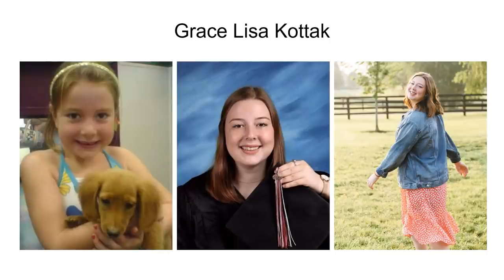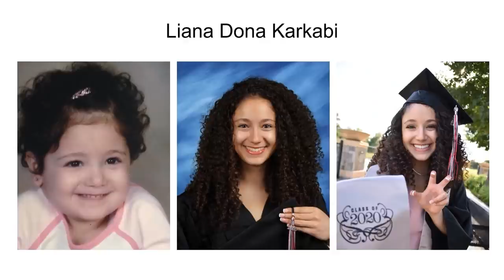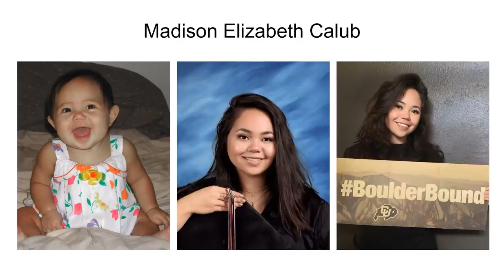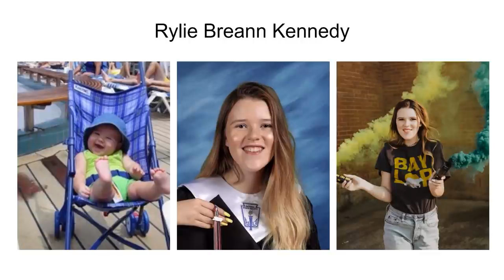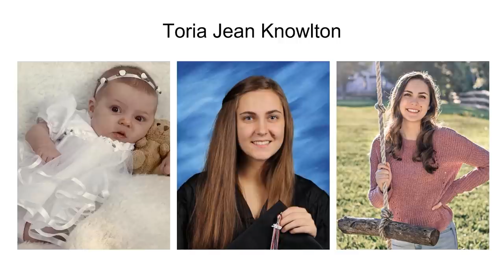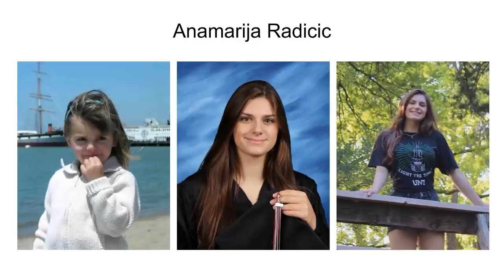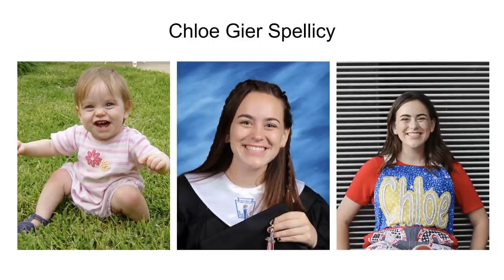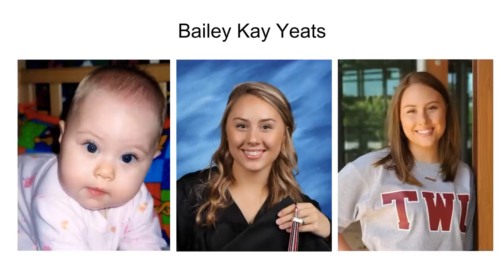New Tech @ Coppell Virtual Graduation 2020